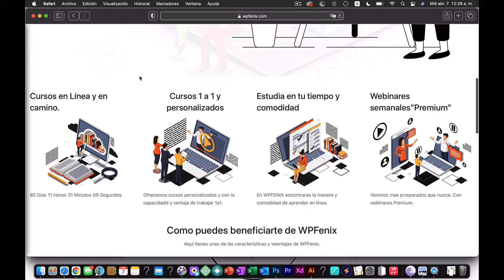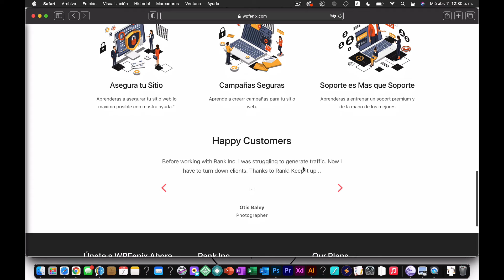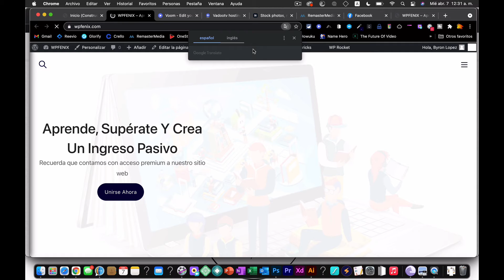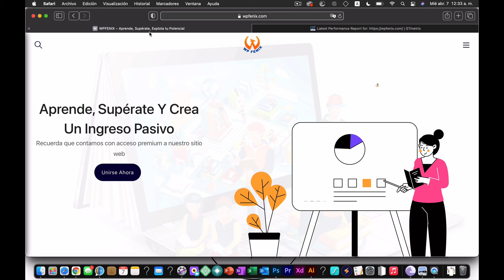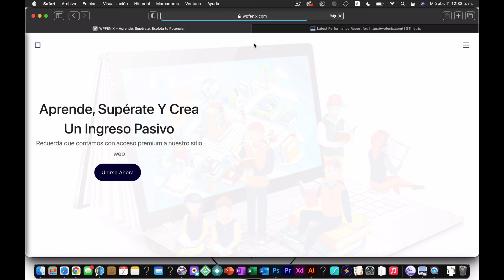Que esta cocinando WPFenix